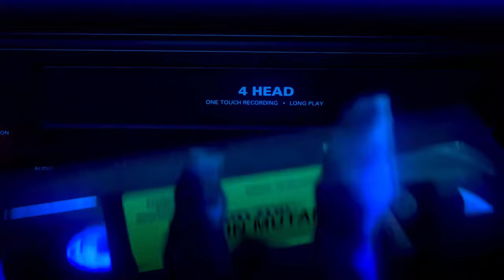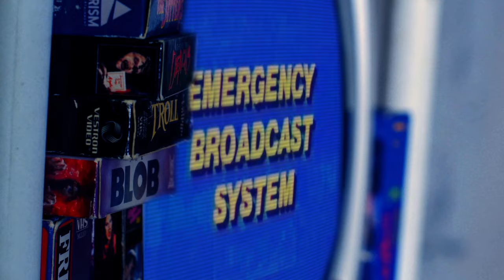Explaining Chop Top from Texas Chainsaw Massacre 2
An explanation of the character Chop Top Sawyer, one of the most iconic villains from the Texas Chainsaw Massacre franchise.